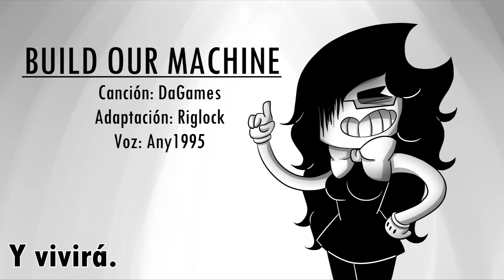Cover: Build our Machine - Español (Bendy and the ink machine) - Por Any1995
Para los que me pidieron hacerlo con algo mas de "seriedad"... Aquí tienen un verdadero cover de "build our machine", no como en el video anterior donde tenía sueño :V
Y para las personas que decían "No uses la versión de Riglock que te dañará la garganta", aquí tienen una demostración de que no necesariamente deben tomar la canción al pie de la letra :V si no que deben apoderarse de ella y hacerla suya para que suene bien con el tipo de voz que tienen ~ C:
Aún así, pude haberla cantado en el estilo original si quisiese xD pero esta versión le da un toque mas "original" uvu para no ser tan parecida a la de Riglock, ya que fue de él de quien saqué la letra ~
Espero que disfruten de la canción ^^

FOLLOW ME IN MY PAGES! / SIGANME EN MIS PAGINAS!